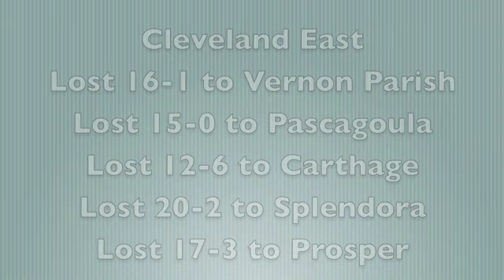Sports News 8-2-11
8-2-11 Sports